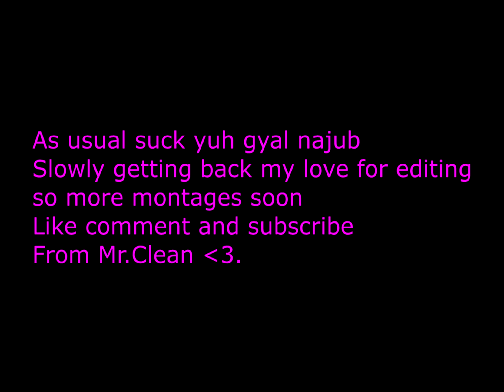Supernatural 🦸 (Valorant Montage)